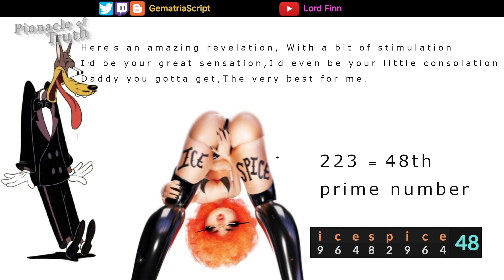Celebrity Gossip - 2023 ICE SPICE AND HER MONSTER YEAR!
Joe Budden a Munch!